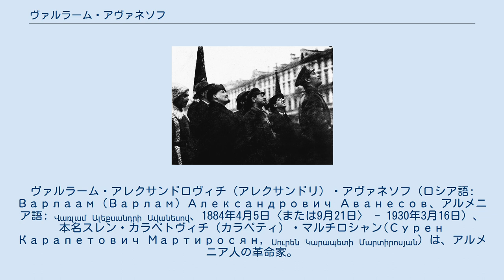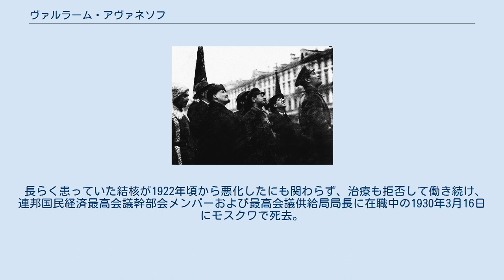ヴァルラーム・アヴァネソフ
ヴァルラーム・アレクサンドロヴィチ（アレクサンドリ）・アヴァネソフ（ロシア語: Варлаам (Варлам) Александрович Аванесов、アルメニア語: Վառլամ Ալեքսանդրի Ավանեսով、1884年4月5日〈または9月21日〉 - 1930年3月16日）、本名スレン・カラペトヴィチ（カラペティ）・マルチロシャン(Сурен Карапетович Мартиросян, Սուրեն Կարապետի Մարտիրոսյան) は、アルメニア人の革命家。
ロシア語で父称はカルポヴィチ (Карпович)、カルプィチ (Карпыч)、姓はマルチロソフ (Мартиросов) とも。
 1884年4月5日（ユリウス暦3月24日）、あるいは9月21日（ユリウス暦9日）、ロシア帝国カルス州カグィズマンの農家に生まれた。
12歳まで地元の教区学校で学び、その後1896年にスタヴロポリの男子中等学校に進んだが、同時に学費を稼ぐため教師や翻訳家などの仕事にも就き、貧困と過労から結核を患った。
1901年まではアルメニア革命連盟に入党していたが、同年から1903年までは社会民主フンチャク党に属し、やがてそれも脱退し1903年からメンシェヴィキとなった。
 ロシア第一革命の時代は北カフカースの軍隊で革命活動に関わったが、繰り返し逮捕された後1907年にスイスに逃れた（この頃から「ヴァルラーム・アヴァネソフ」の名を使うようになる）。
スイスではチューリッヒ大学医学部で学ぶとともに、ダヴォスのロシア社会民主労働党統一組織では書記を務めた。
大学卒業後の1913年にロシアへ帰還し、翌1914年からボリシェヴィキとなる。
二月革命後の1917年3月から11月までモスクワ市ソビエト幹部会メンバーを務め、10月にはペトログラード軍事革命委員会出版・報道部部長も務めた。
十月革命後の労働者・兵士代表ソビエト第2回全ロシア大会にて全ロシア中央執行委メンバーおよび安全保障会議書記に選出され、モスクワ地区防衛トロイカの一員としてアントーン・デニーキン軍と戦った。
同月9日から1920年12月31日まで中央執行委幹部会書記を務めた。
 1918年のアヴァネソフ（ウラジーミル・レーニン、ヤーコフ・スヴェルドロフとともに） 1917年にはロシア・ソビエト共和国民族問題人民委員部アルメニア人委議長を務め、「トルコ領アルメニアについて」の布告起草に参加。
翌1918年3月からはアルメニア共産党中央委員およびチェーカー参議会メンバー、8月からはチェーカー特別部 (ru) 第二副部長となった。
同年のロシア共和国憲法拡充や全ロシア中央執行委初代憲章の起草も行った。
1919年から1920年まではロシア共和国国家統制人民委員部 (ru) 参議会メンバーおよび労働防衛会議附属避難委議長を務め、労働防衛会議議長のウラジーミル・レーニンが不在の時はその職務を代行することもあった。
1921年11月には労働防衛会議金委で働いた。
1919年から1922年までは労働防衛会議燃料輸送委議長、1920年から1922年まではチェーカー参議会メンバー、1922年8月18日からソビエト連邦対外貿易人民委員部監査副長、1920年から1924年まではロシア共和国労農監査副人民委員、同年から翌1925年までは連邦対外貿易副人民委員、1925年からは連邦国民経済最高会議 (ru) 監査長、報告部部長などを務めた。
第1期から第3期までの連邦中央執行委メンバーでもあった。
 長らく患っていた結核が1922年頃から悪化したにも関わらず、治療も拒否して働き続け、連邦国民経済最高会議幹部会メンバーおよび最高会議供給局局長に在職中の1930年3月16日にモスクワで死去。
ノヴォデヴィチエ墓地に葬られた。
その後、アヴァネソフの名はタンカー (ru) に付けられた。